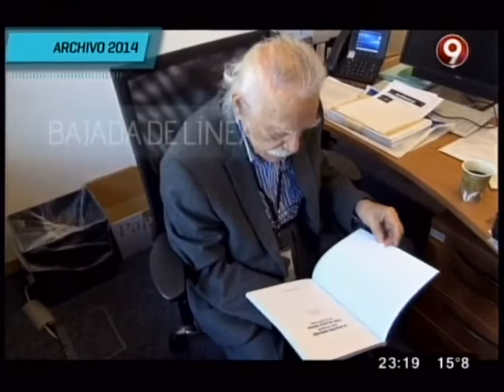Bajada de línea 10/05/2015 - Parte dos